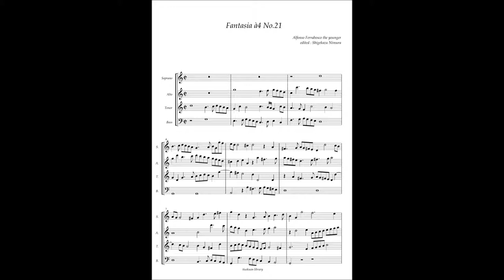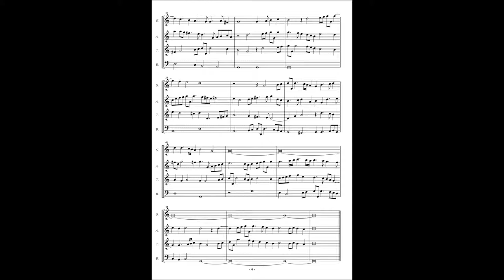Alfonso Ferrabosco the younger, Fantasia à4 No 21